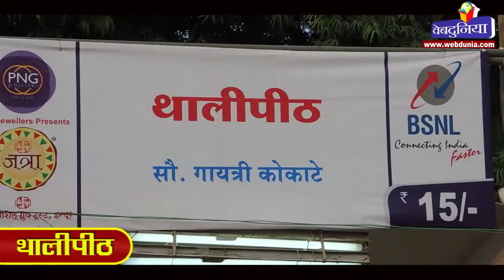मराठी जायका- थालीपीठ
इंदौर में आयोजित मराठी फूड फेस्टिवल 'जत्रा' में व्यंजनों की महक से सरोबर स्वाद प्रेमियों ने पारंपरिक मराठी लजीज व्यंजनों का भरपूर लुत्फ उठाया। जानिये मराठी जायका- थालीपीठ की रेसिपी.